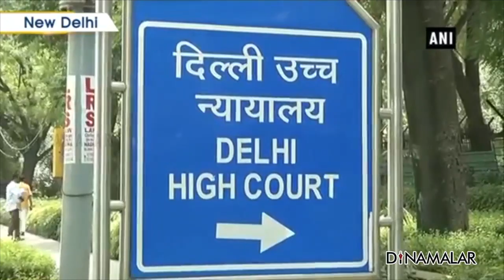செய்திச்சுருக்கம் | Seithi Surukkam 19-12-2019 | மாலை 4 மணி | Dinamalar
01.போர்ப்ஸ் இந்திய பிரபலங்கள் பட்டியல்
02.இந்திய ஜனநாயகத்தை மதிக்கிறோம்: அமெரிக்கா
03.டெல்லி செங்கோட்டை அருகே 144 தடை
04.உயர்கிறது உருளைக்கிழங்கு விலை
05.நிர்பயா பெற்றோருக்காக
உத்தரவை திரும்பப் பெற்ற கோர்ட்
06.சட்டம் ஒழுங்கு மோசம்: அரவிந்த் கெஜ்ரிவால்